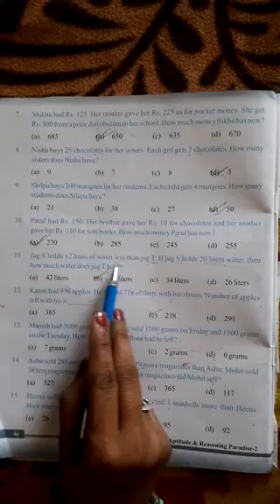Class - 2nd (Reasoning) (29-01-2022)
Everyday Maths